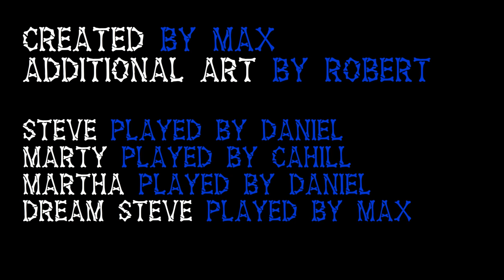Bony Blues episode 3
Forget your troubles and indulge in the troubles of others! In the small town of Noskin Peakes, two skeleton friends Steve and Marty will have their friendship pushed to the limits, with affairs, pregnancies and murders! Will they thrive in this drama filled world or will they shrivel up and be forgotten by the sands of time. Tune in  to find out!